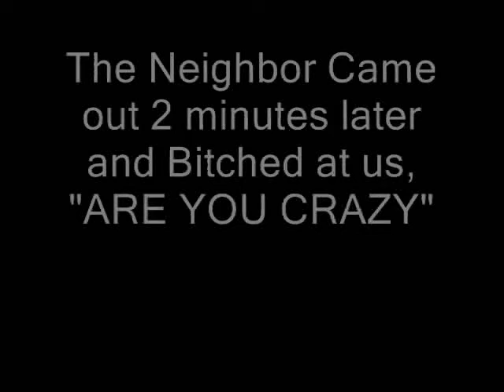Brian's Car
Brian wanted to hear his car. Brian of 3dumbfriends and his 1994 camaro.